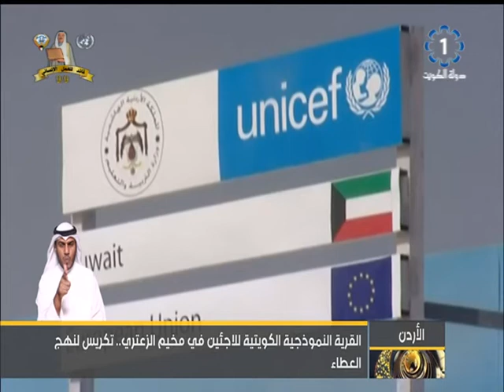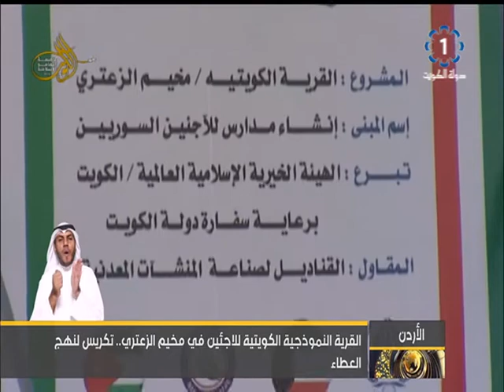تلفزيون الكويت : القرية النموذجية الكويتية للاجئين في مخيم الزعتري .. تكريس لنهج العطاء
2016-9-9